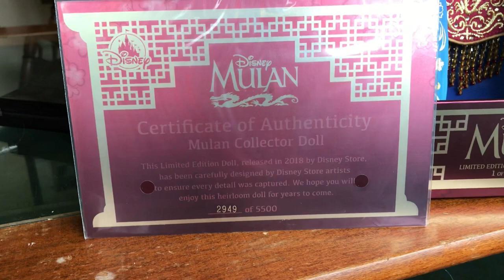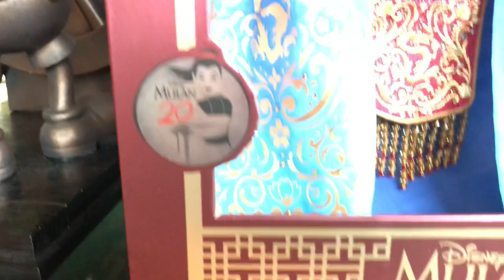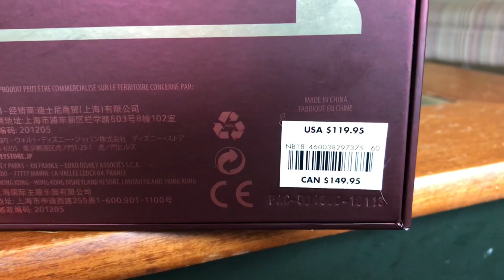Disney Limited Edition Mulan Doll - was I able to get one??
Hey guys!  As promised here is my video regarding the outcome of my day with the Limited Edition Mulan Doll! Follow along with me, long video, but worth it!!